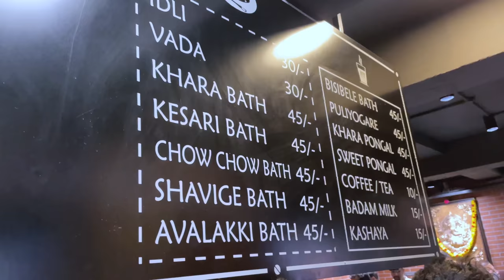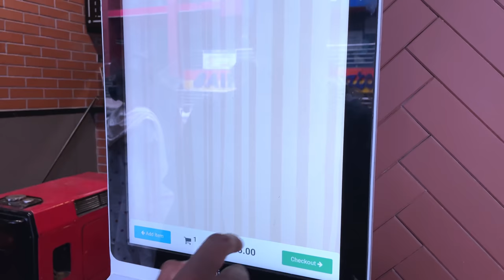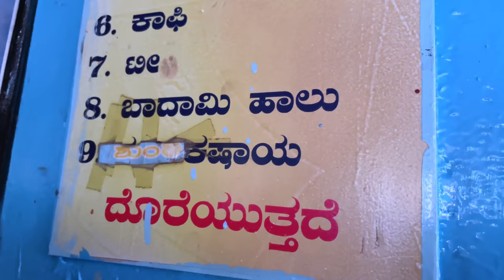200₹ Malleshwara Food Tour Part 1 | Food Walk covering 4 Famous Eateries | Monk Vlogs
Early morning food walk at Malleshwaram with 200₹

We covered famous 4 famous eateries including CTR-Central Tiffin Room , Veena Stores , Raghavendra Stores and Asha Sweets

1. CTR - Central Tiffin Room
Established in the year 1952.
This 70 year old hotel is also known as Shree sagar. Well known for its masala dose among Bangaloreans.
Food enthusiasts from far away areas travel to have this crispy textured masala dose.

Price - 67₹
Timings
7:30am to 12:30pm
4pm to 9pm

Central Tiffin Room CTR
7th Cross Rd, Malleswaram, Bengaluru, Karnataka 560003

2. Veena Stores
Established in the year 1977 is now got a complete makeover and got renovated from a small shop to completely a Vast , Colourful one . Their all day menu is a must try. we tried single idly and single vade here served along with semi liquid coconut chutney.

Price - 45/-
Timings
6:30am to 12pm
3:30pm to 8:30pm

Veena Stores
183, Margosa Rd, Malleswaram, Bengaluru, Karnataka 560003

3. Sri Raghvendra stores
Established in the year 1975 is a small outlet who is famous for their breakfast eateries including shavige bath , chow chow bath , idly & vade.

Price - 35/-
Timings
6:30am to 1pm
4pm to 9pm
Tuesday holiday

Sri Raghavendra Stores
Railway station, 11th Main Rd, next to Malleshwara, Malleswaram, Bengaluru, Karnataka 560003

4. Asha Sweets
Established in the year is famous among localites for their Badam milk, Rasmalai and other Bengali sweets.
Since the price of Badam milk is increased to 60₹ from 50₹ . We took Next famous thing here that is Rasmalai.
It was too good, must try for sweet lovers.

Price - 45/-
Timings
9am to 10pm

ASHA SWEET CENTER,
131, 8 Cross, Sampige Rd, Malleswaram, Bengaluru, Karnataka 560003